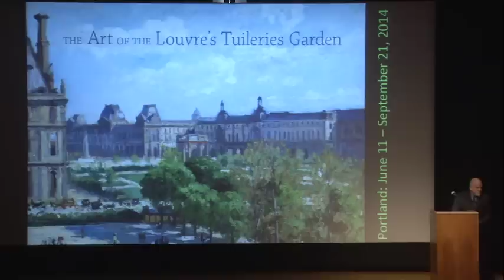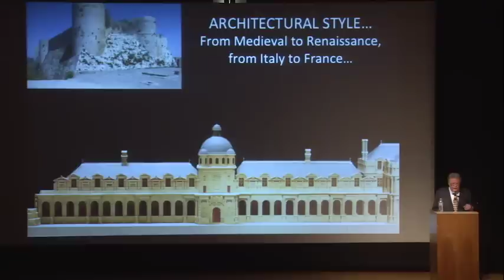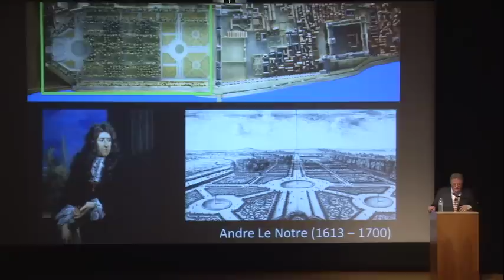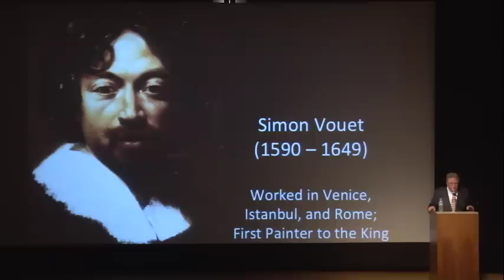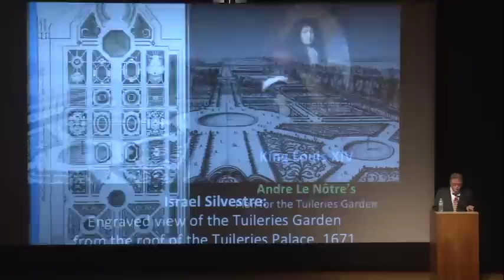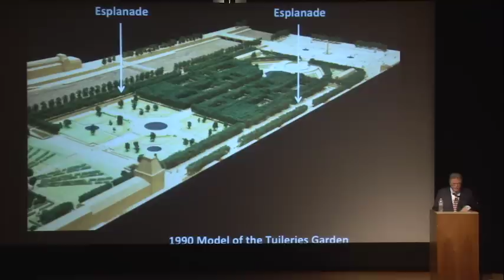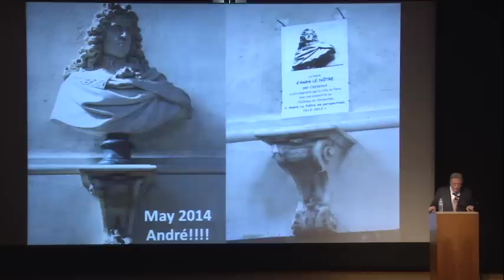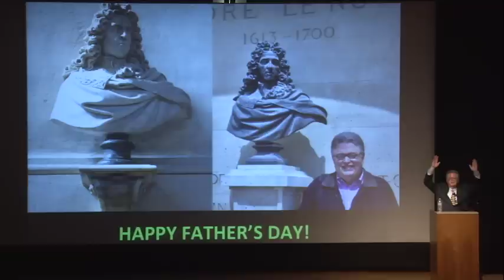In Search of André Le Nôtre, Designer of the Tuileries Garden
Richard Putney, Ph.D., Associate Professor of Art History, University of Toledo, and Consulting Curator, Toledo Museum Of Art, discusses the life and accomplishments of Tuileries Garden designer André Le Nôtre.  Opening lecture delivered June 15, 2014, at the Portland Art Museum in celebration of "The Art of the Louvre's Tuileries Garden," on view June 14 - Sept. 21, 2014.